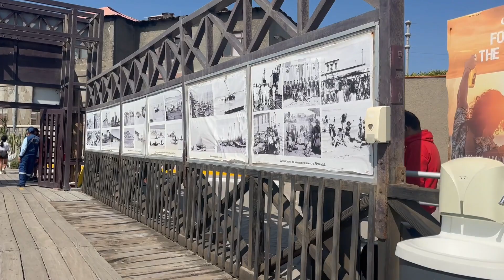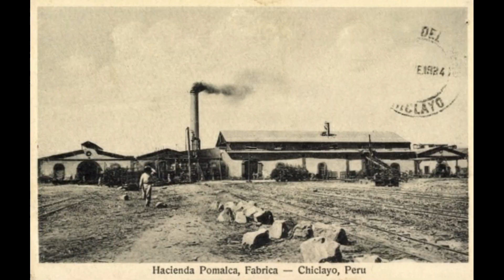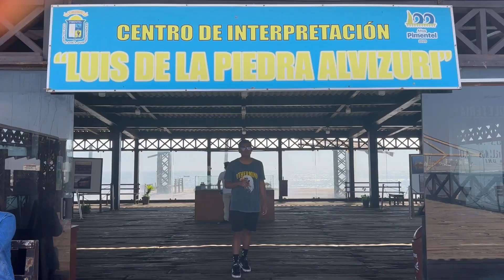NotiPlus: Historia del Muelle de Pimentel